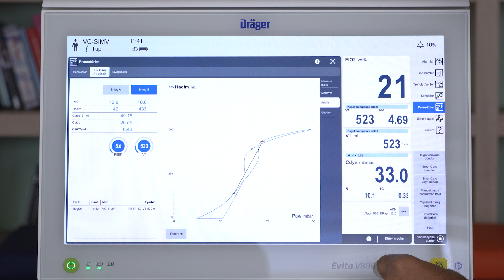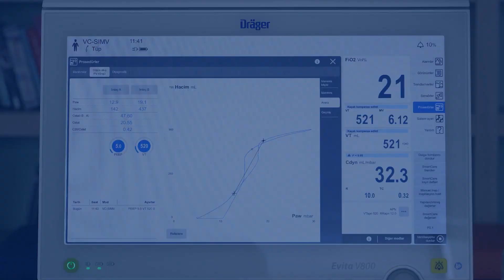Düşük Akışlı PV Döngüsü özelliğini kullanmanın size sunduğu faydalar nelerdir? | Dräger Türkiye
Ventilasyon budur!

Evita V Serisinin fark yaratan özelliklerini birlikte inceleyelim!

Evita V600 / V800, yüksek performanslı ventilasyonu, hızlı ve verimli çalışma sağlayan estetik bir tasarımla birleştirmiştir. Akciğer koruyucu ventilasyonun ilk aşamasından, hasta bakım merkezli yoğun bakım çalışma alanının entegrasyonuna kadar.